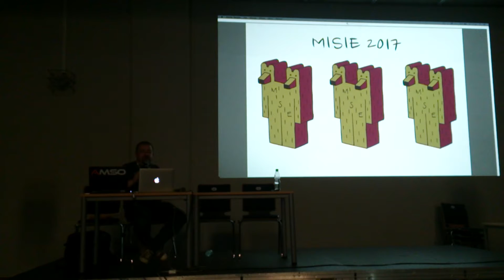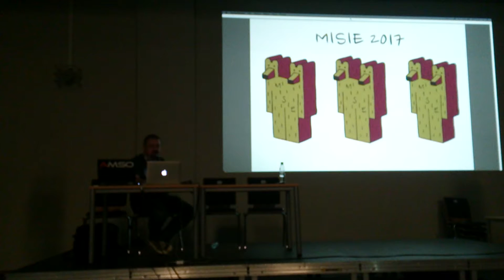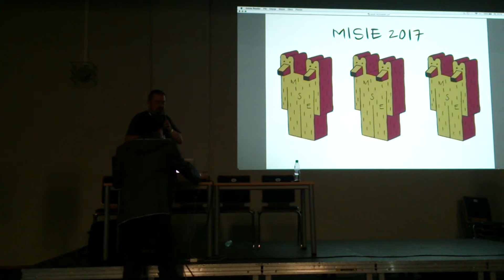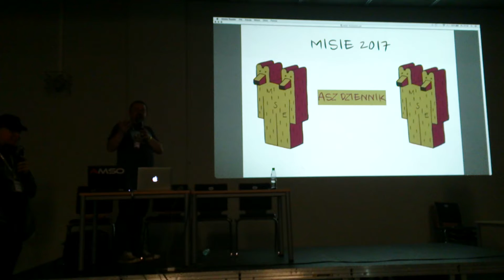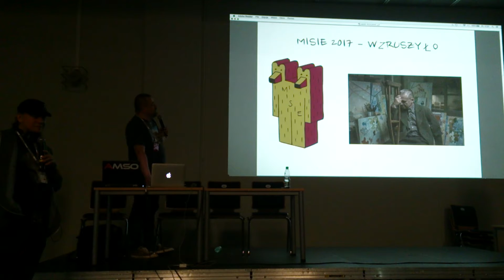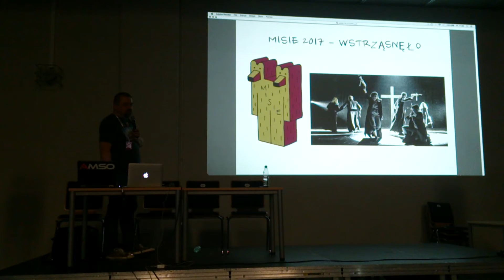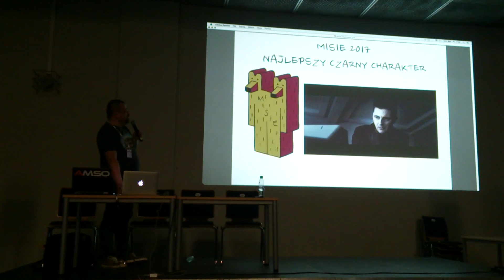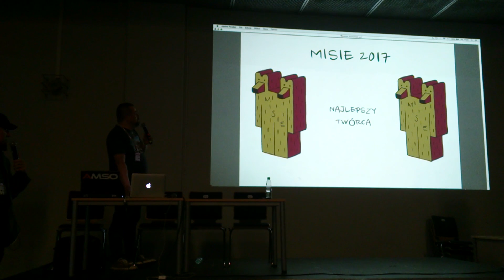MISIE ceremonia wręczenia I nagrody popkulturalnej 2017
Ze mną, warto być na bieżąco! Do 100000 widzów jeszcze bardzo daleka droga, ale z Waszą pomocą osiągniemy ten wynik :)